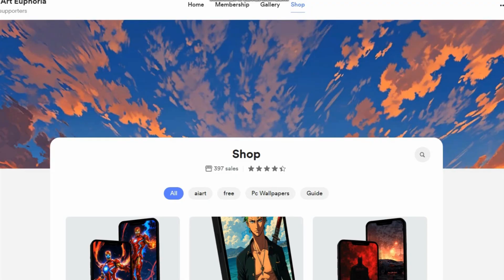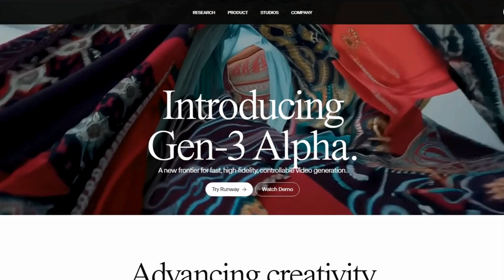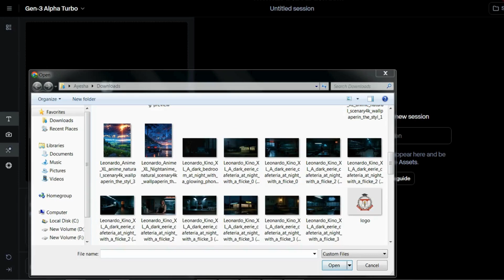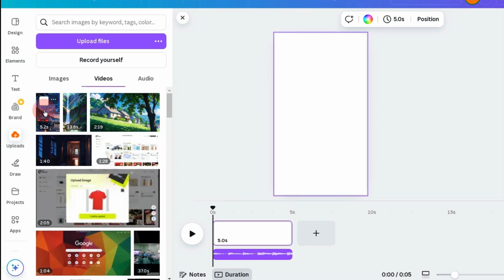Create Viral Instagram Reels with AI Digital Art! Runway ML and Leonardo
Want to grow your Instagram account with stunning digital art videos? In this tutorial, I'll show you how to create jaw-dropping animated reels using Leonardo.ai and Runway ML. These tools make it incredibly easy to craft mesmerizing visuals that grab attention and go viral!

✨ What You'll Learn:

How to generate breathtaking AI art with simple prompts (anime scenery, 4K wallpaper, and more).
Step-by-step guide to animating images using Runway ML's Generative Session.
Easy watermark removal with Media.io.
Adding the perfect background music using Canva.
💡 Pro Tip: Simple prompts like "village anime scenery at night" can yield amazing results. Customize them to match your creative vision!

🎥 Tools Used:

Leonardo.ai
Runway ML
Media.io
Canva
📌 Other Tutorials You’ll Love:

Stick Animation Videos: [Watch Now!]
🔥 Start creating and grow your audience with these powerful AI tools.